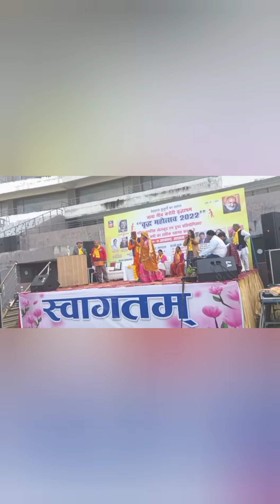NCC NEW VLOG😅 JUNIORS😅INDIRA GANDHI ANTARRASHTRIY STADIUM GOLAPAR HALDWANI😍UTTRAKHAND CULTURAL